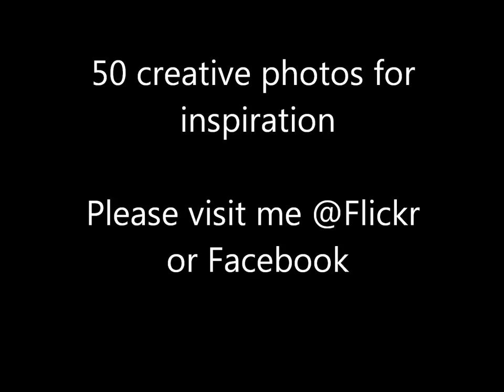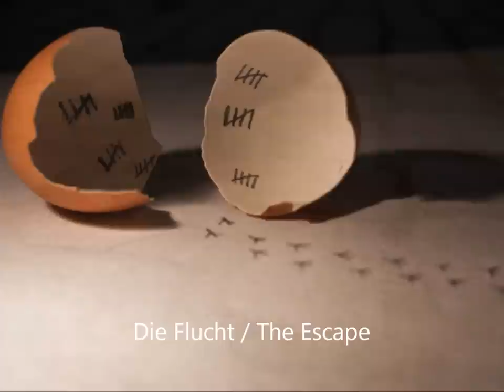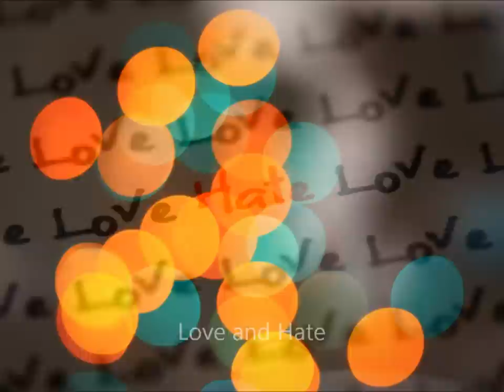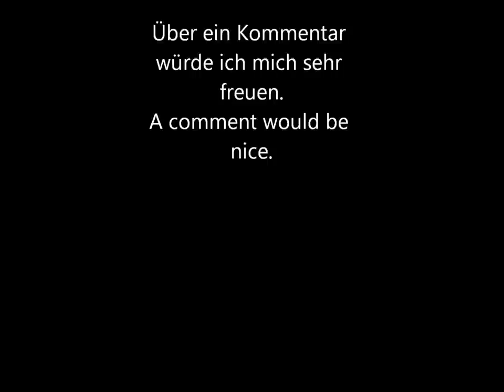50 creative Photo Ideas - 50 kreative Foto Ideen (1080p)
NEU Mein eBook für Einsteiger in die Fotografie!

to see my daily creative Shot of my Project 366

Bei Fragen zu Bildern / Entstehung stehe ich gerne per Nachrichtensystem zur Verfügung.

I am always happy for new picture ideas, so I would like to share my ideas with you.
For questions regarding images / creation, I am available via mail system.